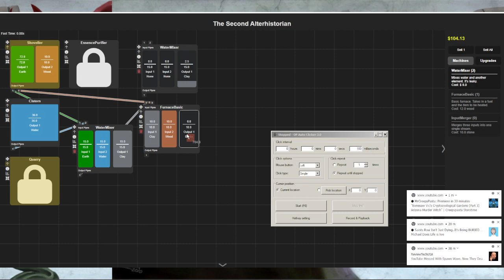Temple of the Sleeping Gods 39